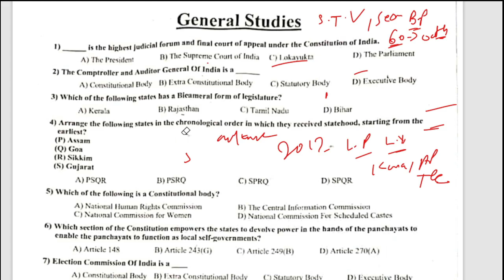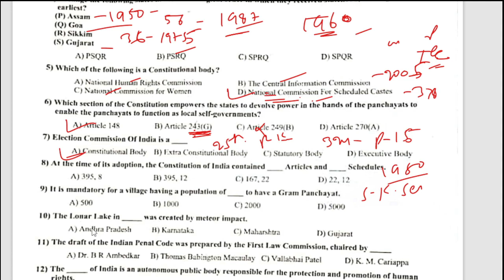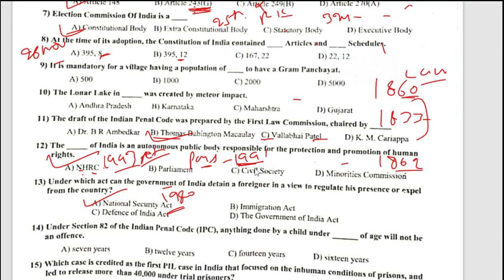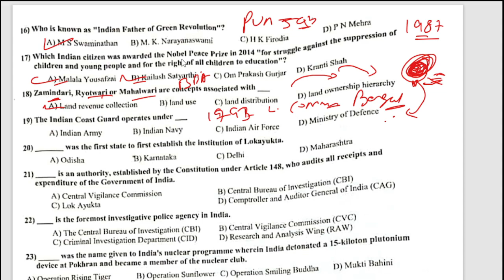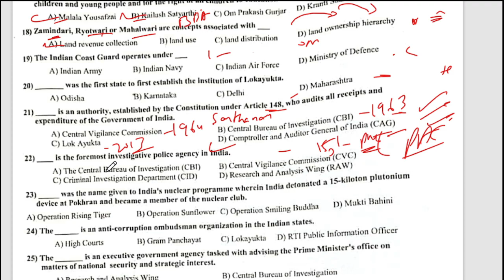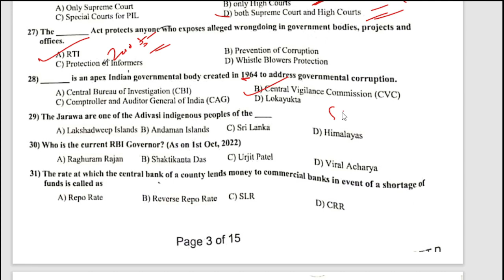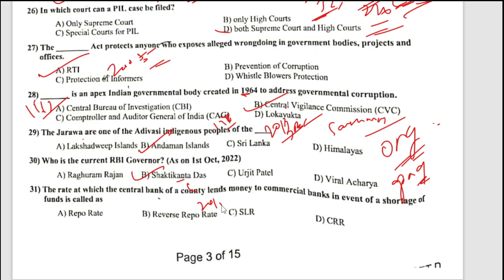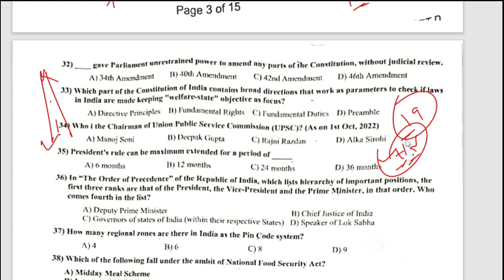ODISHA SI PYQ SET 1... SI JOB କେତେ ଭଲ.....